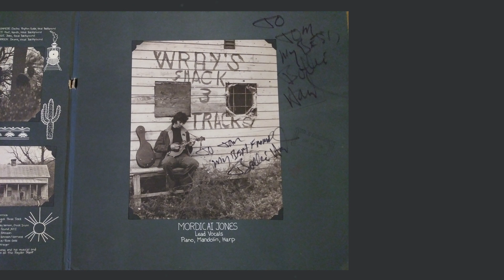WHMC-1150AM Thomas Grooms Presents 🕶 Doug & Link Wray 🎸"live" @301 Ranch 🤠 Waldorf, Md 1971 Pt I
For a short while Garth Brooks was "Chris Gaines", just as Thomas was "Chris Anderson" on Gaithersburg's "WHMC 1150-AM". This radio dial position is where DJ Tom Grooms aired this 1971 "live" recording (on NAB "Fidelipac" 📼Cart Cassette) of Doug Wray & Link Wray.♠♠ with Jack Van Horn @301 Ranch 🤠 Waldorf, Maryland.

*(WHMC Commercials & station breaks deleted)*

*Kudos: Nick J. Chaconas & Family

*Barry Richards & WHMC Staff...Gaithersburg, Md (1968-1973)

*Jack Van Horn, Doug Wray & Link Wray 🕶 🕶 🕶

*301 Ranch Staff... Waldorf, Md (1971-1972)

*IT Mgmt: Once Again Tech Bethesda (2023)

*Production: Luke Grooms WMAL

*Keith-Wesley Indi records (2023)